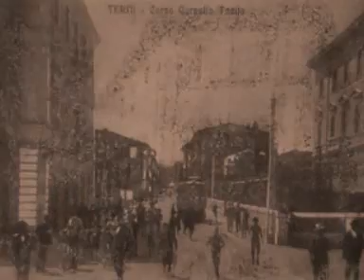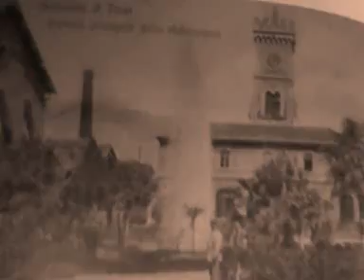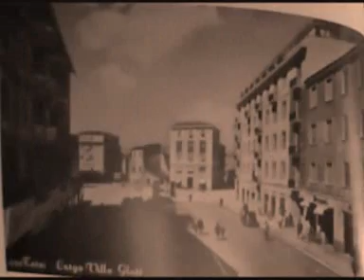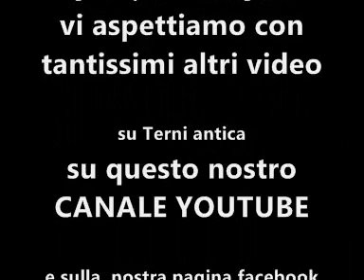TERNI: IMMAGINI ANTICHE DELLA CITTA' DI TERNI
BELLISSIME IMMAGINI,SCATTI FOTOGRAFICI E CARTOLINE DI TERNI,INIZI 1900
LA TERNI DI IERI...COME E' CAMBIATA LA CITTA' DAL 1900 A OGGI!!
RACCOLTA DOCUMENTAZIONE E REALIZZAZIONE FILMATO A CURA DI LUCA PROIETTI